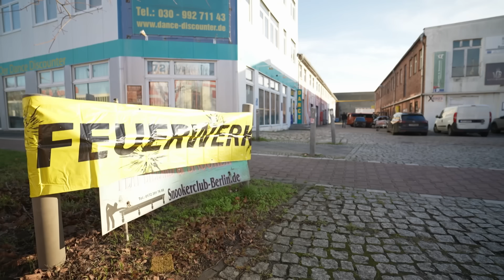Silvester-Feuerwerk: Großer Andrang bei Böllerverkauf in Berlin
Der Verkauf von Silvester-Feuerwerk hat begonnen. Trotz Krise und Inflation geben viele Berlinerinnen und Berliner deutlich mehr Geld für Böller und Raketen aus als in den vergangenen Jahren. Woran liegt das? Wir fragen in einem Pyrotechnik-Geschäft in Weißensee nach.

Bericht: Thomas Rostek
Kamera: Henry Leikauf-Dürheim
Schnitt: Gabriele Eglau